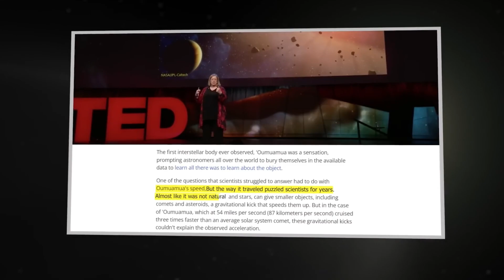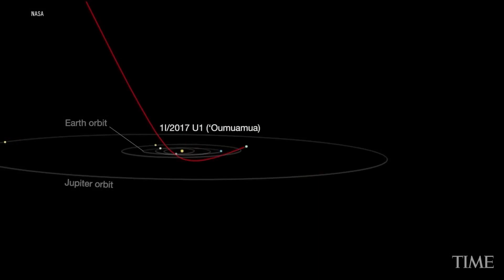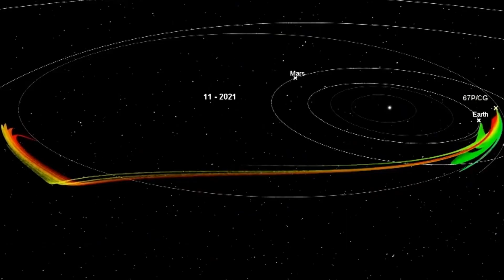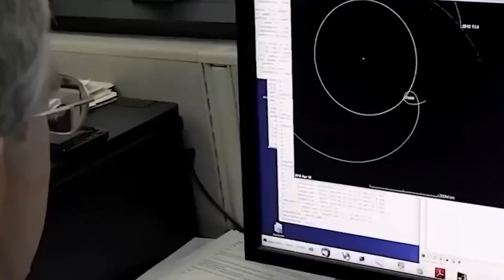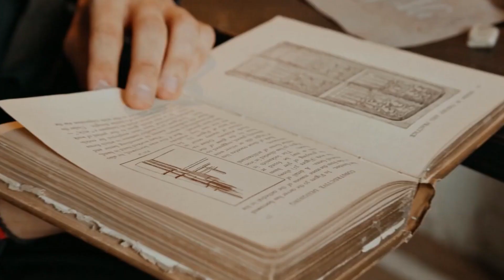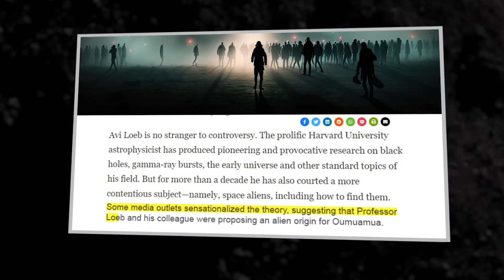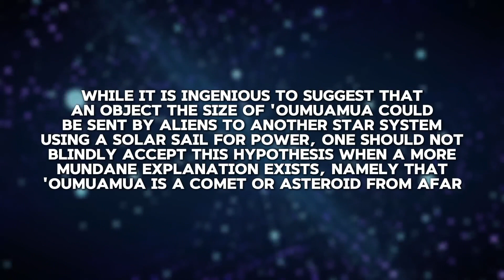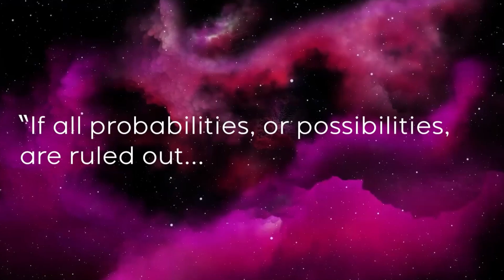Neil deGrasse Tyson: "Oumuamua Has Suddenly Returned and It's Not Alone"